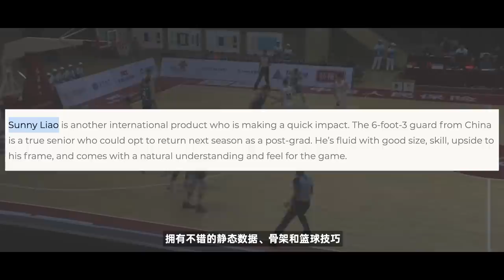U19廖三宁试训北控发挥出色！| 球员介绍 + 对抗赛集锦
感谢CBA北控队的媒体政策 |
在近一个月的时间里，多名年轻球员在北京北控队进行了试训，试训周期均在一周左右。其中包括多名留洋球员，来自NCAA 一级联盟的区俊炫，美国Lee Academy高中的廖三宁，澳洲NBL联赛球员 李添荣，德国 俱乐部青训 戴昊以及西班牙 俱乐部青训 张知垚。